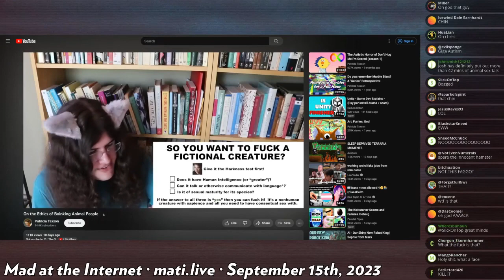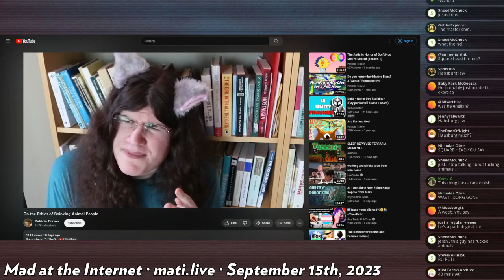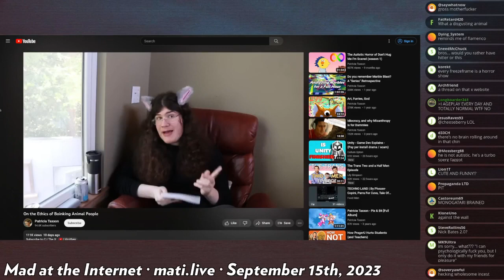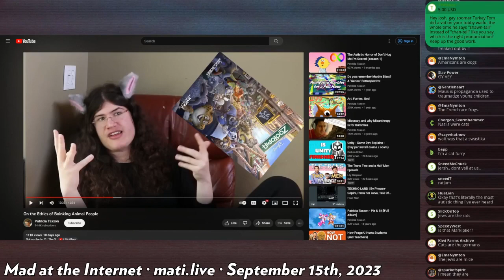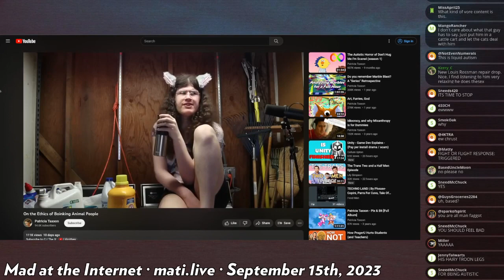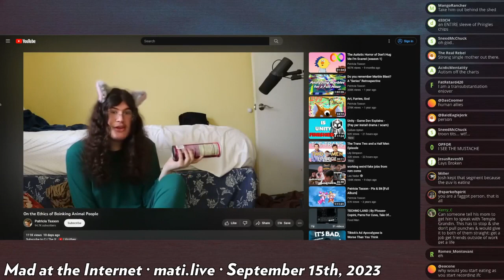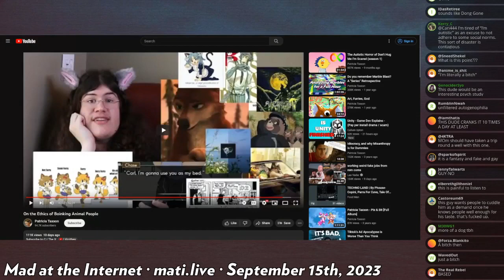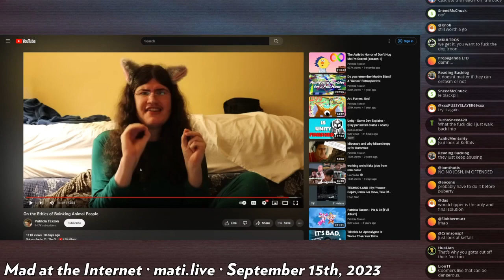furry ethics - Mad at the Internet (15 SEP 2023)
A moral question for the ages. It is ethical to shag animals? A furry tackles this topic..